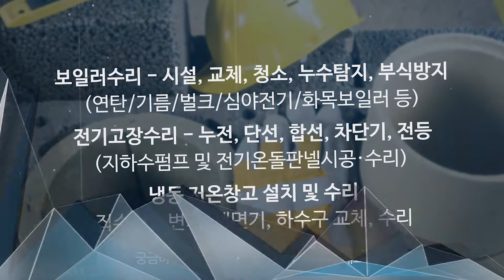충주보일러수리 수리박사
충주보일러수리 수리박사 입니다.